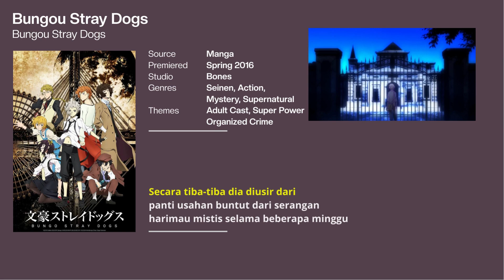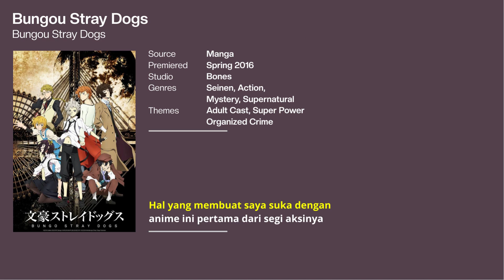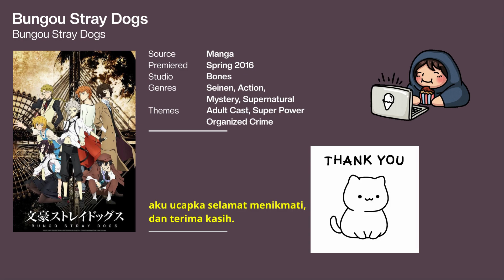#002 ANIME REVIEW | Bungou Stray Dogs | JPN, ENG, INDO-sub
Bungou Stray Dogs, action anime dengan bumbu misteri. Menceritakan Atsushi Nakajima yang dipaksa bergabung ke dalam kelompok detektif yang memiliki tugas mengahadapi masalah-masalah supranatural.
📺 Watch anime 📺
Legal Stream!
Fan-sub/Fan-share!